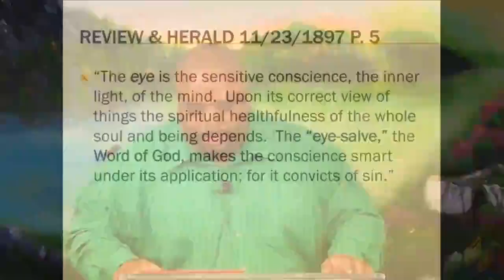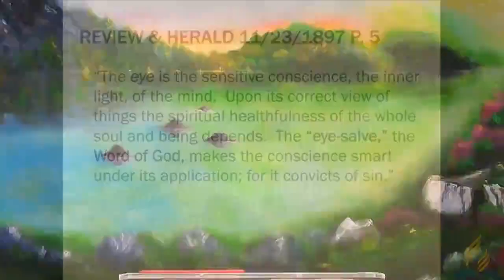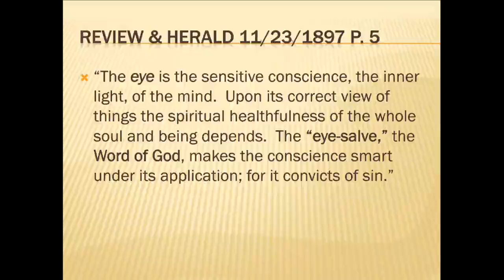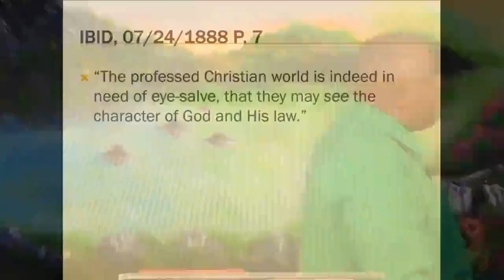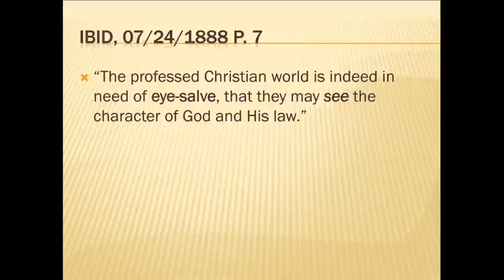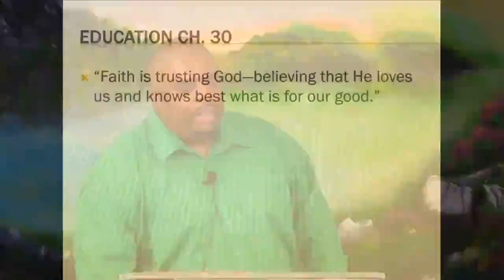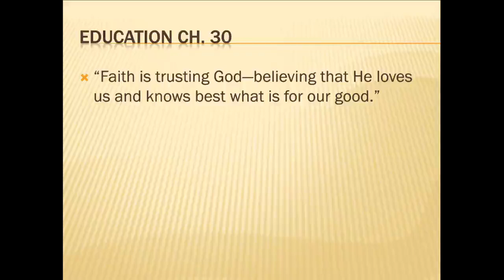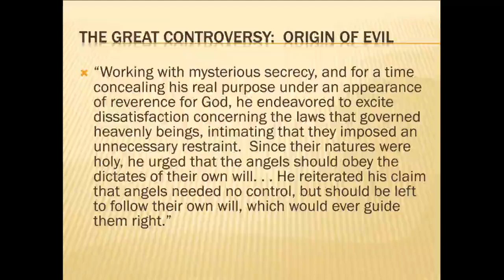September 19, 2020: Do You See What I see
Check with your local church for in-person drop-off of tithe and offering.